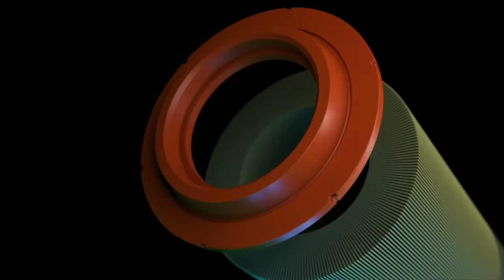UFI Filters Heavy Duty filtering solutions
No matter the destination or the distance to travel, UFI Filters accompanies you every day, every moment towards a new freedom.
The freedom to drive safely. The freedom to work efficiently without worries. The freedom to choose innovation with our solutions for heavy duty applications.